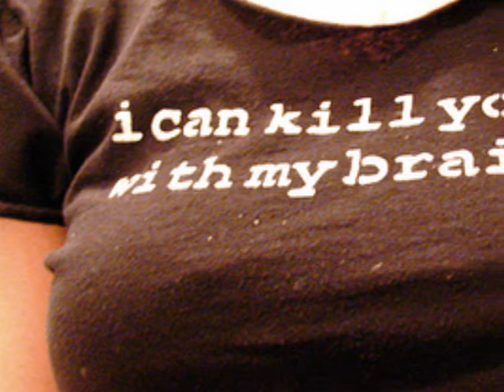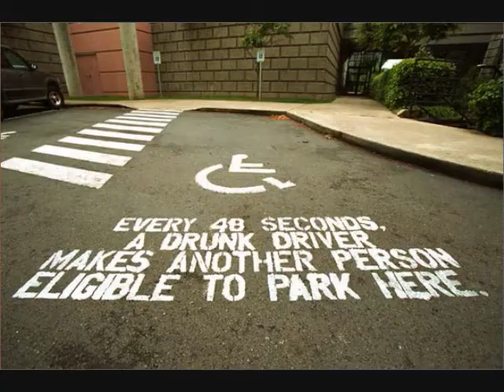Drinking:LOADS OF FUN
Are you really sure you want to end up in google images? Think before you drink that 8th drink next time.

Colin Hay sings a great song called I WISH I WERE STILL DRINKING. I put some great drunk pictures to go along with it. I think the message is clear.